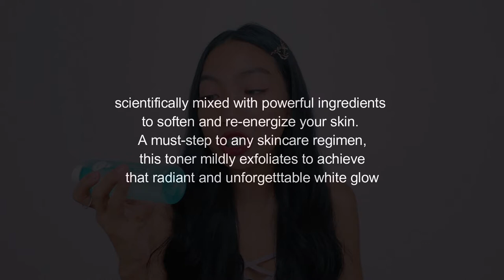I FOUND THE BEST SKINCARE TONER ✔️ [MUST HAVE]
My skincare ROUTINE, First Impression & UNBOXING + How To Use OMO WHITE
In this video I'll be showing HOW I FOUND THE BEST SKINCARE TONER and show you STEP by STEP on how to Use Efficiently the OMO white skincare product, I'll share my thoughts and first impression while Unboxing.

PART 1 of 2 REVIEW SERIES

skincare    is    skincare routine      and    best skincare   of   best skincare product      skincare review       so    then      skincare vlog    to  skincare unboxing        rejuvenating skincare    she     rejuv      don't      skincare rejuv
pampaputi        pampakinis         then so       effective skincare      lskda     skincare set     if so        pimples     loers     acne

✨ Created by ;  @Shainnajane [instagram]

If you LOVE 💖 our Content
Help Us GROW our CHANNEL !!
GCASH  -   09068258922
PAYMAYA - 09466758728